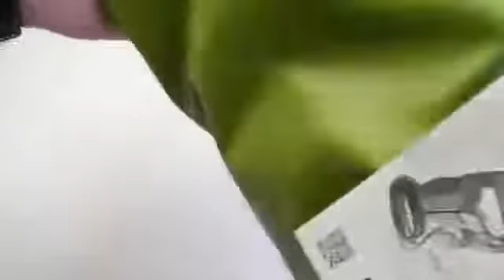Waterproof Bags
This Waterproof Bag is advocating the brand concept of Light Outdoor Travel and committing to provide high quality lightweight outdoor products, that's why it is your best choice for outdoor activities.

This bag's added hanging buckle design is much more convenient to carry on the waist or backpack. Waterproof storage bags can also be used as a floating device in an emergency situation.